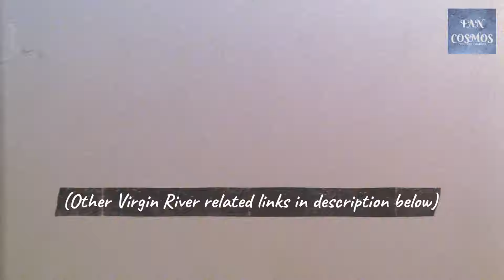Virgin River Behind the Scenes | Happy moments of Virgin River Cast | Bloopers | Fan Cosmos | 2021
Behind the Scenes of Virgin River Netflix series.Virgin River Bloopers and Happy moments with the Cast of the Netflix Virgin River. Behind the Scenes at the Virgin river location and unseen videos of the cast of Virgin River Series from Season 1 to Season 3. Lets go Behind the Camera and checkout Jack's Bar, Mel's cabin, Outdoors shooting of Virgin River and much more. Enjoy some fun moments behind the scenes of the Virgin River Team.

Please tell us in comments your thoughts on Virgin River season 3.

Chapters
0:23 - Brady & Preacher
0:55 - Mel's Cabin Shooting
1:26 - Jack's Bar tour
1:55 - Community Picnic
2:22 - Season 3 Filming location
2:49 - Jack's Dancing
3:05 - Our jolly Mel